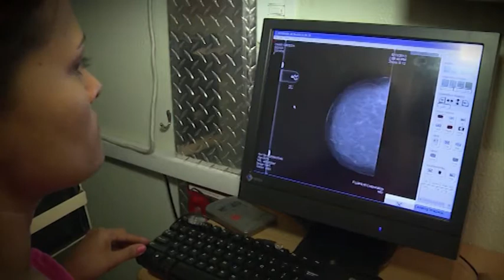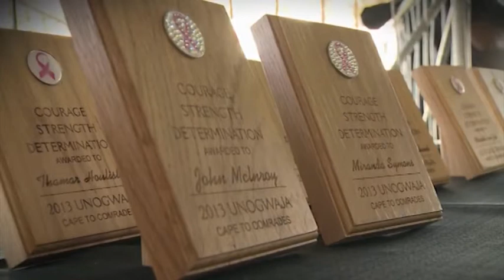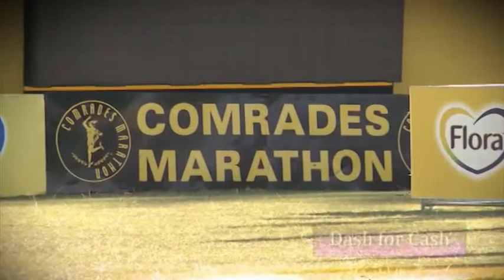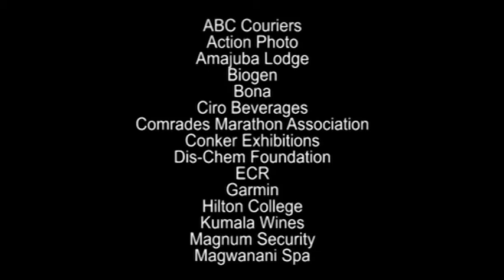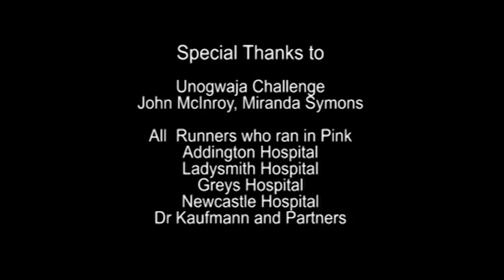The Comrades Experience 2013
The Comrades Experience from the Expo, Pink Runners, Volunteers, Race Day and Community Clinic/Hospital visits.

Interviews include MEC of the Department of Health, Acting CEO of Addington Hospital, patients at the PinkDrive Mobile Mammography Unit, Pink Runners at the Expo, VumaFM Station Manager, sponsors, our Unogwajans, our Dash for Cash Mascot, Bidvest Runners, Supporters and more!